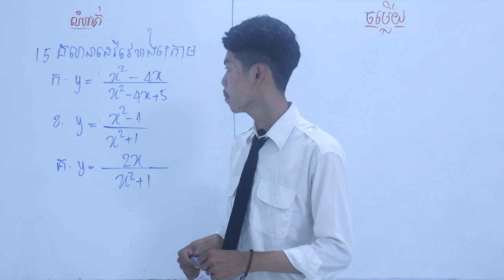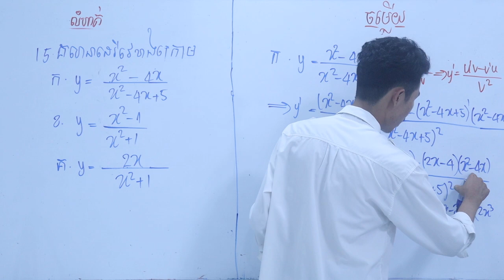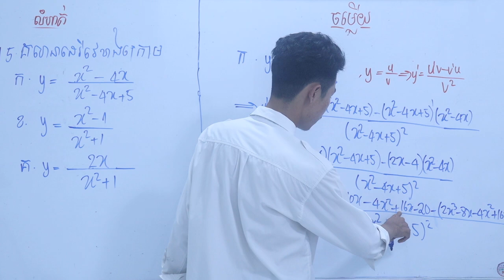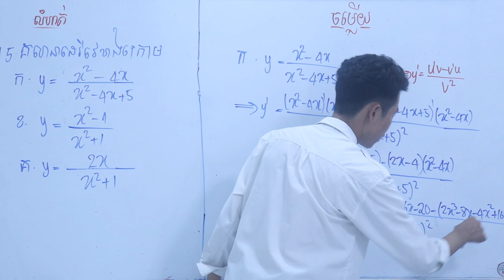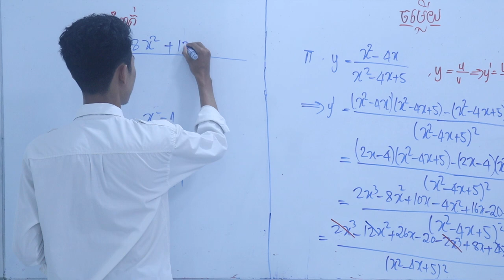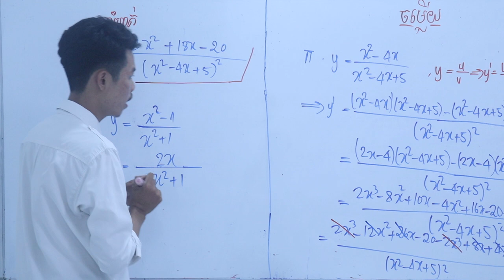លំហាត់ដេរីវេនៃអនុគមន៍ថ្នាក់ទី១១ និង១២ ភាគ15